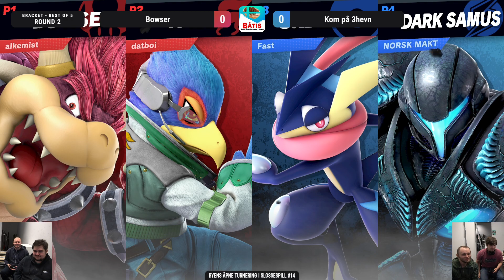BÅTIS #14 - Ultimate Doubles Full Vod